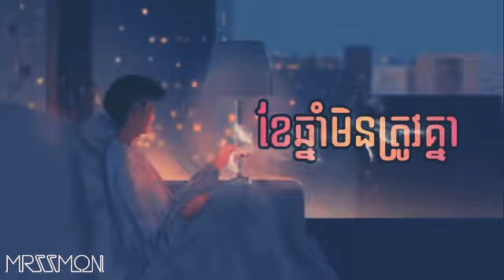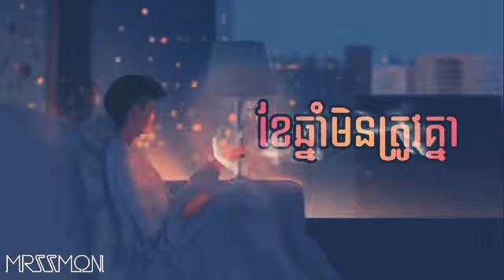ខែឆ្នាំមិនត្រូវគ្នា • Khmer original Song​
ខ្ញុំធ្វើ​​​ video នេះ​ឡើងគ្រាន់​ជាការកម្សាន្ត​តែប៉ុណ្ណោះ។ បើសិនជាមានបញ្ហាដោយប្រការណាមូយលើ video​ ខ្ញុំនឹងធ្វើការលុបចេញភ្លាម។